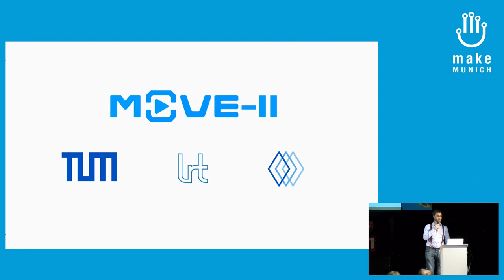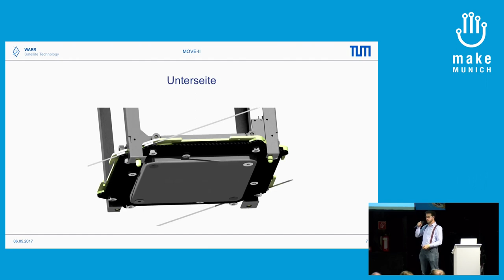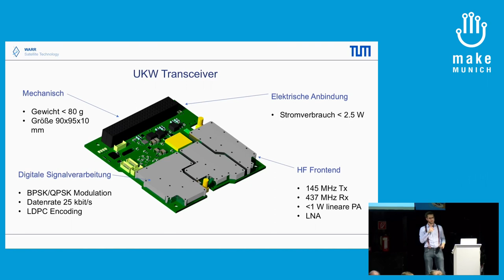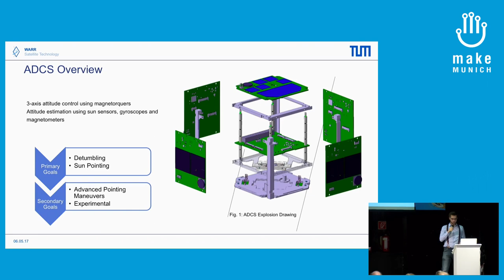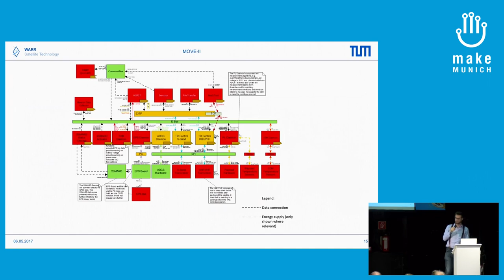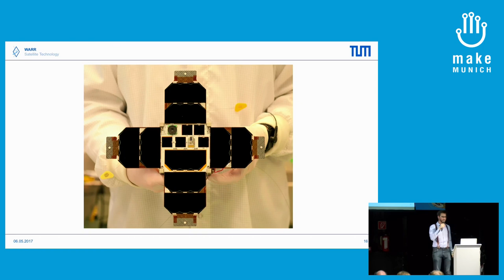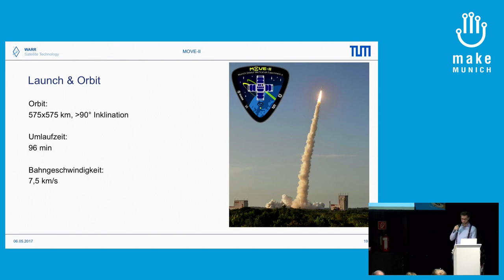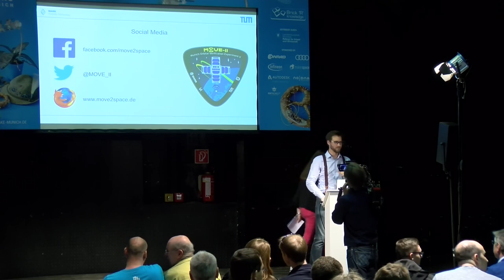2017 – MOVE-II, die TUM im All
Die TU München entwickelt seit 2006 Kleinsatelliten, sogenannte CubeSats. Ende 2017 wird der zweite Satellit, MOVE-II, in den Weltraum starten. Der Satellit enthält faszinierende neuartige Technologien, die so noch nie im Weltraum eingesetzt wurden. Zweck des Satelliten
ist die Erprobung der Technologien und die Ausbildung von Studenten.

Nicolas Appel